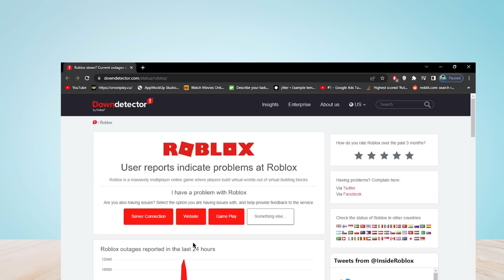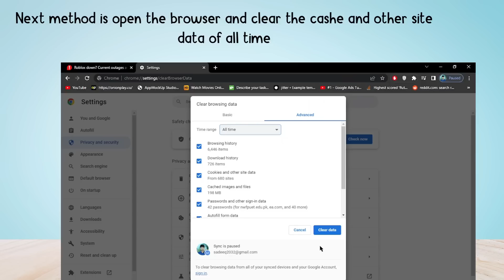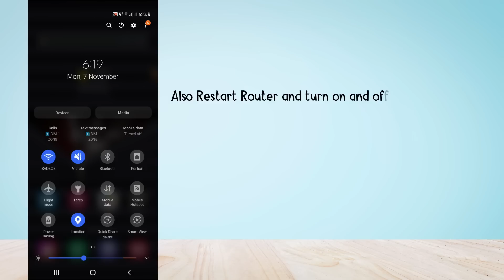How to Fix Error 529 on Roblox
Are you getting a 529 error when you try to log in to Roblox?
In this video, you’ll learn why you’re getting an error 529 on Roblox when you’re trying to join an experience and how to fix it.